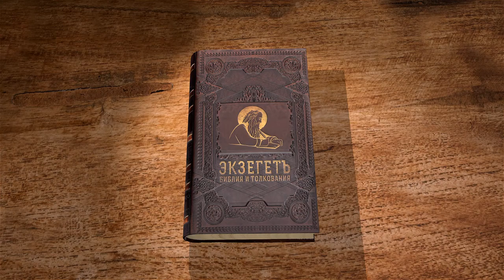Бытие. Глава 38. Сергей Худиев. Ветхий Завет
Библейский портал Экзегет.ру представляет цикл бесед о Книге Бытия. Сегодня мы с вами читаем тридцать восьмую главу. В то время Иуда отошел от братьев своих и поселился близ одного Одолламитянина, которому имя: Хира. И увидел там Иуда дочь одного Хананеянина, которому имя: Шуа; и взял ее и вошел к ней. Она зачала и родила сына; и он нарек ему имя: Ир. И зачала опять, и родила сына, и нарекла ему имя: Онан. И еще родила сына и нарекла ему имя: Шела. Иуда был в Хезиве, когда она родила его. (Быт. 38:1-5) Иуда - один из братьев, один из потомков Иакова. Он «отошел от братьев своих» и, так как он был кочевник, поселился одного Одолламитянина. Там он взял себе жену и она родила ему трех сыновей. И взял Иуда жену Иру, первенцу своему; имя ей Фамарь. Ир, первенец Иудин, был неугоден пред очами Господа, и умертвил его Господь. (Быт. 38:6,7) Здесь не уточняется - чем именно согрешу Ир. Просто говорится, что он был неугоден и, что Господь его умертвил. И сказал Иуда Онану: войди к жене брата твоего, женись на ней, как деверь, и восстанови семя брату твоему. (Быт. 38:8) Речь идет о так называемом обычае левирата, когда мужчина брал себе жену и, так получалось, что он умирал, но у него не было детей от этой жены. Получалось так, что его имя изгладится, что у него не будет потомков - никто не будет называться именем его, род пресечется. Для человека той эпохи - это было величайшее несчастье, которое у человека вообще может случиться. И вот, чтобы так не было, вдову его должен был взять за себя брат. И первенец от этого брака будет носить имя покойного брата, чтобы его имя не сгладилось. Онан знал, что семя будет не ему, и потому, когда входил к жене брата своего, изливал семя на землю, чтобы не дать семени брату своему. Зло было пред очами Господа то, что он делал; и Он умертвил и его. (Быт. 38:9,10) Онан по какой-то причине не любил своего брата Ира и не хотел, чтобы его имя сохранилось, не хотел, чтобы родился ребенок, который будет носить имя его брата. И он, поэтому, прибегал к такому ухищрению, чтобы этот ребенок не был зачат. Это зло было перед очами Господа. И ангел он умертвил его. Что же тут зло? Недоброжелательство Онана к покойному брату. Он не хотел, чтобы родился этот ребенок, который будет носить имя этого его брата покойного. И здесь мы видим, что Библия признает какие-то обязательства по отношению к мертвым. Потому, что сам брат умер. Он не может огорчаться, не участвует в повествовании - он не может как-то огорчиться таким поведением Онана. Тем не менее, в очах Бога - это зло недоброжелательства по отношению к покойному брату, это грех из-за, которого Онан и умер Зло было пред очами Господа то, что он делал; и Он умертвил и его. И сказал Иуда Фамари, невестке своей: живи вдовою в доме отца твоего, пока подрастет Шела, сын мой. Ибо он сказал: не умер бы и он подобно братьям его. Фамарь пошла и стала жить в доме отца своего. (Быт. 38:10,11) Иуда видит, что эту женщину, - Фамарь, - последовательно берут за себя два брата. Они оба умерли, и он начинает на нее смотреть с суеверным испугом, что это женщина приносит смерть, что вот с ней жили два этих брата, и они оба умерли. И он ей говорит, что младший из трех сыновей, очевидно, еще не готов вступить в брак. Он говорит - подожди пока. И Фамарь пошла и стала жить в доме отца своего.